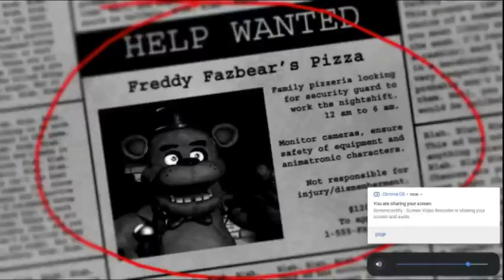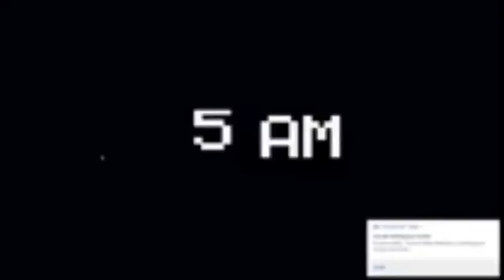How To Beat FNAF Night 1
I'm very sorry that I haven't post in a while cuase I've been very busy at school so I'll make part 2 soon ok see ya:D